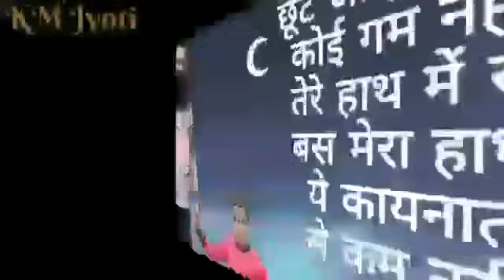Raati Ek Supna Aaya Supne Da Haal Sunawa